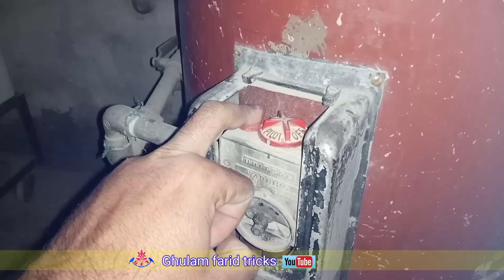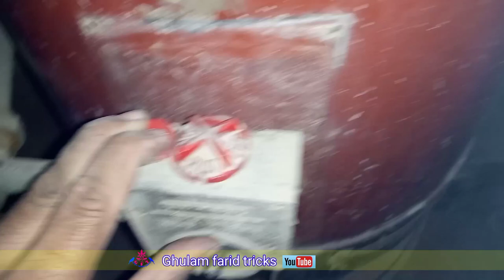geyser pilot not working easy repair Gas Geyser Thermostat Repair At Home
how to  geyser thermostat repair,  geyser on karne ka tarika,geyser pilot setting,geyser pilot not working,
geyser pilot not staying on